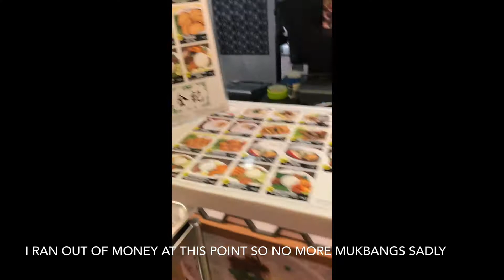16 hours in KL!! ⭐️⭐️⭐️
There is actually a lot to do(eat) in 16 hours 😛